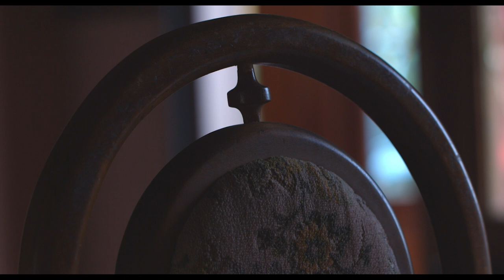Christian - Larynx Merit (Official Music Video)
*If you have trouble understanding the lyrical content turn on the Subtitles/CC option*

Many take upon themselves the label "Christian", but are they legit? Christian is a label applied to a person's heart and is not something you can tell by looking at the person's outward appearance or public reputation, but how they act out their heart's intent when they believe no one's looking.
[1 Samuel 16:7] ~ For the Lord sees not as man sees; men look at the outward appearance, but the Lord looks at the heart.

Song: Written, Produced, Mixed and Mastered by Larynx Merit (LOW Music)

Video Production and Creative Ideas: Gonzo Vista